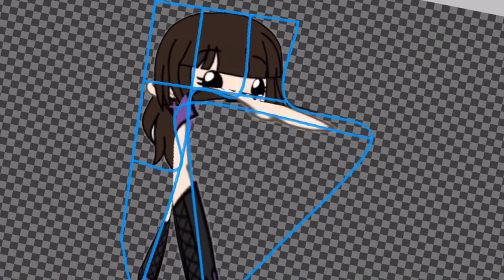Legs meme ( HAPPY BIRTHDAY MEE!!